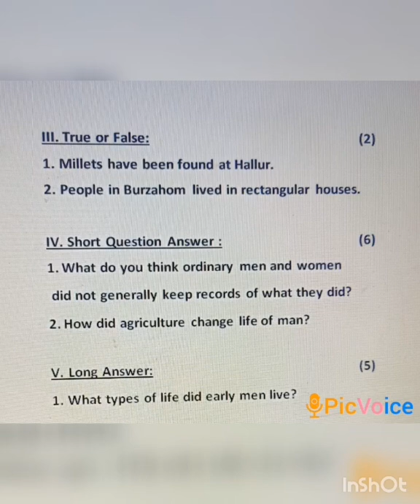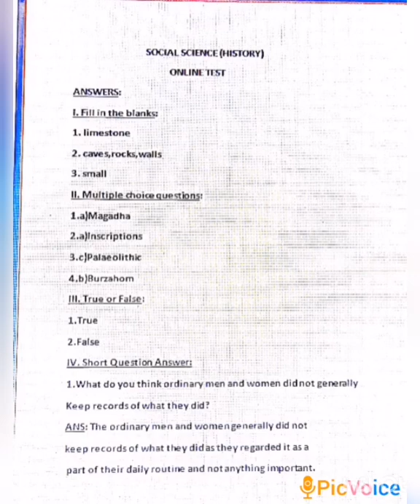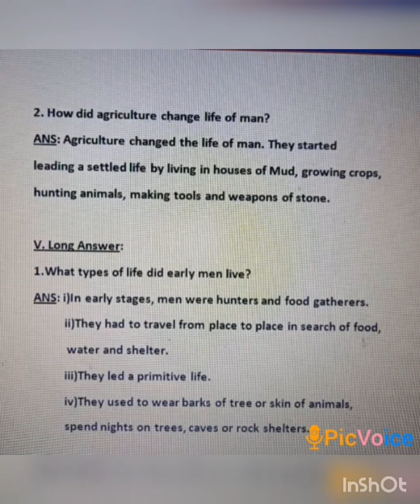SRI PARARASAKTHI VIDYALAYA CBSE